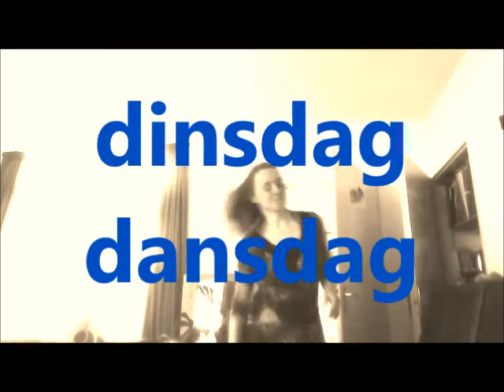Dinsdag Dansdag (dinsdagdansdag)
Dinsdag Dansdag: doe je mee?

05/09/2017